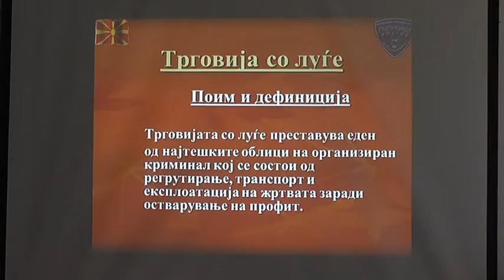Одбележан европскиот ден за борба против трговијата со луѓе